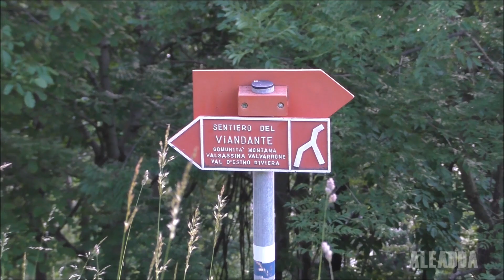La campana di Bellano (LC) - loc. Rivalba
Bellano (LC) - loc. Rivalba, riviera orientale lariana
Cappella della B. V. Addolorata

1 campana in Mi♭⁵
Fratelli Barigozzi - Milano

Distesa per il S. Rosario delle ore 20:30.